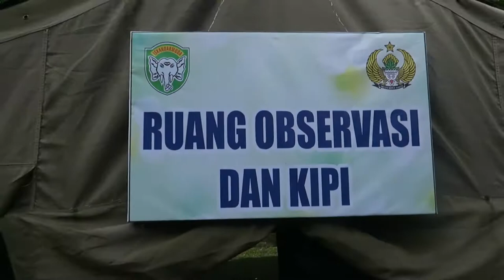RS TNI Suntik Kandidat Vaksin Covid-19 | Simulasi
Rumah Sakit Tentara Nasional Indonesia Angkatan Darat (RS TNI AD) TK IV Iskandar Muda .07.01 Lhokseumawe dan Dinas Kesehatan Kota Lhokseumawe melakukan simulasi vaksinasi covid di RS Kesrem, Kamis, 07 Januari 2021.

Simulasi bertujuan sebagai contoh pengetahuan suntik vaksinasi  covid yang diperagakan oleh petugas kesehatan RS Kesrem TNI AD dan Dinkes Lhokseumawe dalam tetap menerapkan protokol.

Calon penerima vaksin akan melewati lima tahapan, pada meja pertama untuk pendaftaran, kedua diperuntukkan untuk tahap skrining seperti pengecekan riwayat penyakit yang pernah dialami penerima vaksin COVID-19, hingga calon penerima vaksin benar-benar layak mengikuti tahap selanjutnya yakni divaksinasi di meja keempat, selanjutnya, setelah dilakukan vaksinasi, calon penerima disediakan ruang observasi dan kejadian ikutan paska imunisasi (KIPI) agar dapat beristirahat terlebih dahulu sekitar 30 menit sebelum melaksanakan aktifitas secara normal.

Kepala Dinas Kesehatan Kota Lhokseumawe dr Said Alam Zulfikar kepada media mengatakan, simulasi vaksinasi yang digelar RS TNI AD Kesrem bersama Dinas Kesehatan Kota Lhokseumawe bertujuan sebagai pemahaman kepada masyarakat dan sasaran suntik Vaksinasi COVID-19 tahap awal itu akan diprioritaskan kepada tenaga kesehatan

Menurutnya, vaksin yang akan didistribusikan kepada masyarakat dipastikan aman dan tidak memiliki efek samping berbahaya. Dengan simulasi ini diharapkan pelaksanaan vaksinasi COVID-19 nanti dapat berlangsung dengan baik. Bagi masyarakat tidak perlu percaya terhadap isu-isu yang tidak benar.

Pemerintah Indonesia sudah memastikan untuk mengutamakan keamanan dan keselamatan bagi warga yang akan divaksinasi.

Setiap yang telah dinyatakan lulus dan dikeluarkan izin oleh pemerintah tentunya sudah aman untuk dipergunakan.

Sesuai ketentuan, tahap pertama diprioritaskan kepada tenaga kesehatan, dan tahap kedua kepada pegawai pemerintah yang melayani masyarakat, termasuk TNI-Polri, kemudian kepada masyarakat umum.

Sementara itu, Kepada sejumlah Media, Danrem 011/Lilawangsa Kolonel Inf Sumirating Baskoro menyatakan bahwa RS Kesrem sudah siap sepenuhnya melaksanakan vaksinasi bagi calon penerima vaksin COVID-19.

Simulasi sebagai upaya pemantapan untuk melaksanakan vaksinasi COVID-19, seperti yang diketahui, bahwa saat ini vaksin sudah berada di Banda Aceh, kita masih menunggu kapan vaksin tersebut akan didistribusikan.

Terkait kesiapan prajurit TNI untuk divaksin, Danrem menyebutkan bahwa prajuritnya sudah siap melakukan vaksinasi COVID-19 dan sesuai arahan perintah pimpinan.

Dalam kegiatan simulasi vaksinasi COVID-19 tersebut turut dihadiri Dandenkesyah IM 04.01 Letkol Ckm dr Wawan Supandi dan Kepala Rumah Sakit (Karumkit) Kesrem Lhokseumawe Mayor Ckm dr Arief Puguh Sp.PD, Kadiskes Kota Lhokseumawe dr Said Alam Zulfikar, serta beberapa staf Korem 011/Lilawangsa dan Dinas Kesehatan Kota Lhokseumawe.